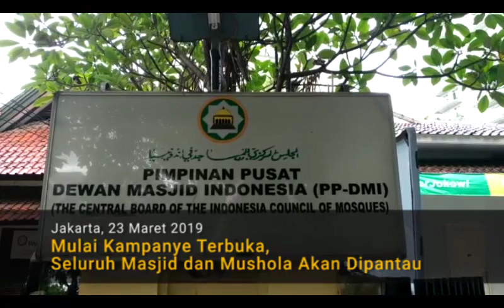Mulai Kampanye Terbuka, Seluruh Masjid dan Mushola Akan Dipantau